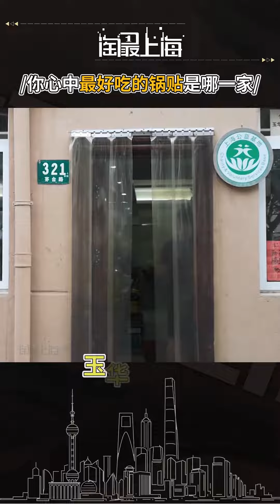你心中最好吃的锅贴是哪一家？ 评论区告诉我